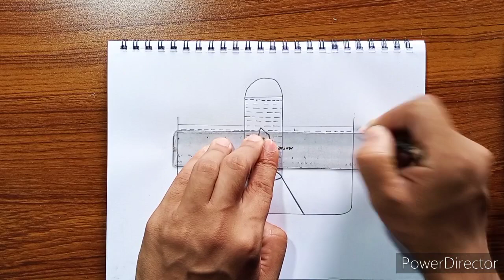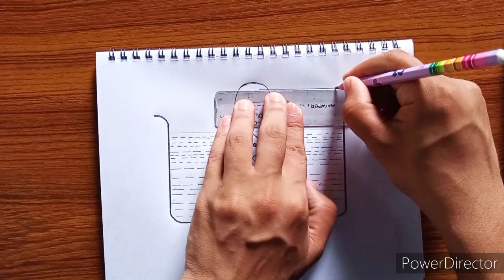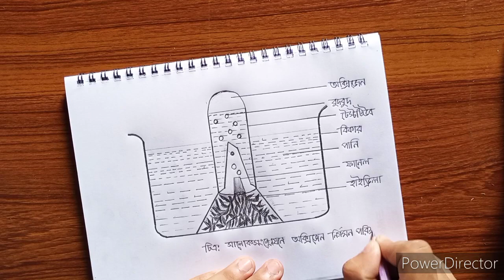Class 6 science assaintment 15th Week drawing ||15th week science assaintment drawing of class 6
Assalamu Alaikum friends welcome to Fahim drawing  Academy.in this video you will get class 6 15 week science assignment drawing.I hope that you it will  helpful for you. you will get here all type of assignments drawing.so if you want to get those assignment drawing fast subscribe my YouTube channel and press the bell icon. like comment and share my video. thank you everyone ❤️❣️❤️❣️